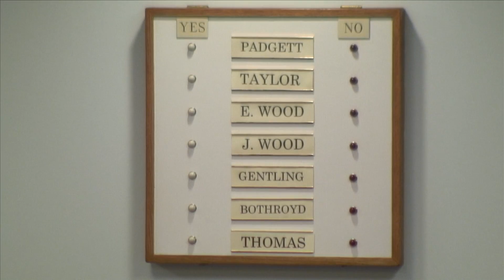CITY COUNCIL MEETING AFTER EXEC SESSION JAN 17th, 2017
From the City Council Chambers inside city hall in Downtown Guthrie, OK!